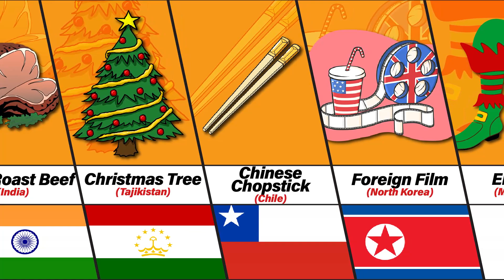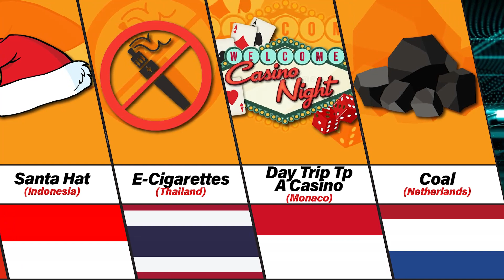Banned Christmas Gifts From Different Countries | Top 20 Data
»»»✅ Banned Christmas Gifts From Different Countries
🎁10 USDT$$$$$$For 1 Person🎁
🚶400 »»» 500...
»»»💹 Status video:
Let's get to know Banned Christmas Gifts From Different Countries together.😜
Top 20 Data Be informed today...